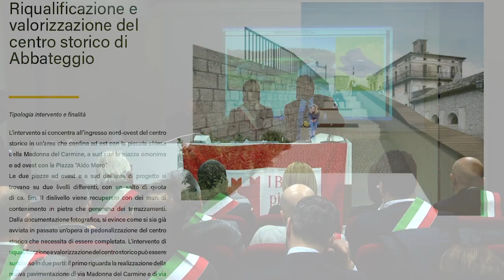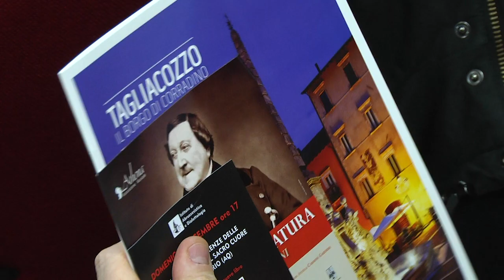PRESENTATI I PROGETTI DEI BORGHI PIU D'ITALIA ABRUZZESI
I ventitré borghi "più belli" d'Abruzzo, sparsi nei Comuni di tutto il territorio regionale, continuano a crescere e migliorare grazie ad altrettanti progetti di riqualificazione che sono stati presentati questa mattina nella sala Benedetto Croce del Consiglio regionale all'Aquila. I sindaci dei Comuni abruzzesi, riuniti nell'associazione nazionale "Borghi più belli d'Italia", hanno descritto alla presenza del Presidente Giuseppe Di Pangrazio gli interventi di miglioramento dei centri storici resi possibili grazie a un finanziamento di 140mila euro per comune, previsto dal Masterplan regionale.